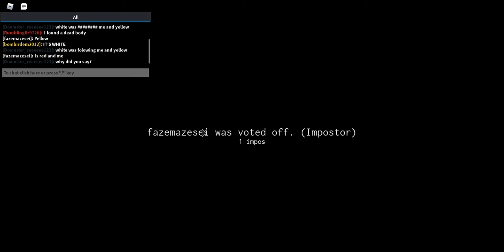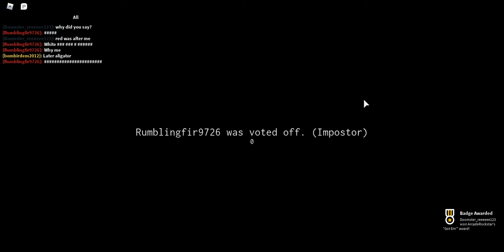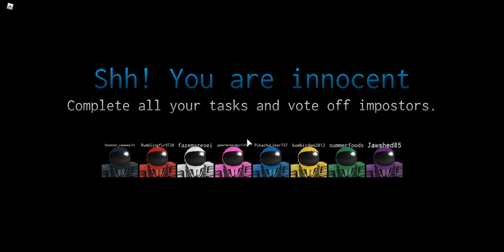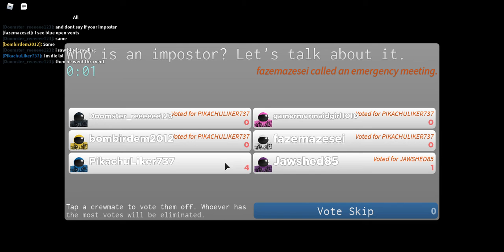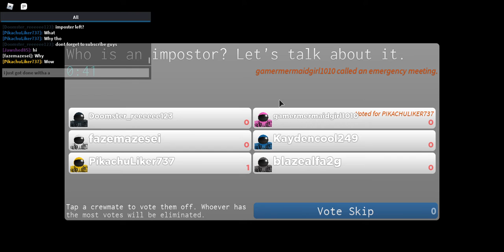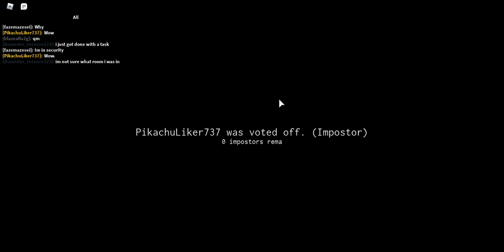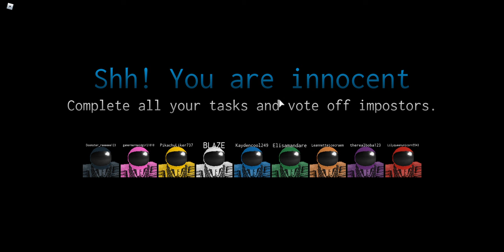there among us😨